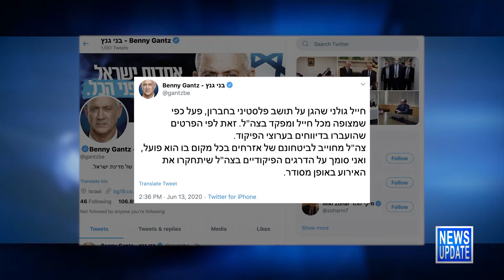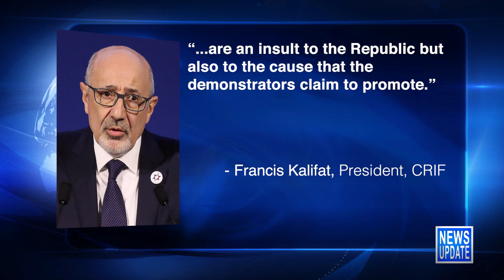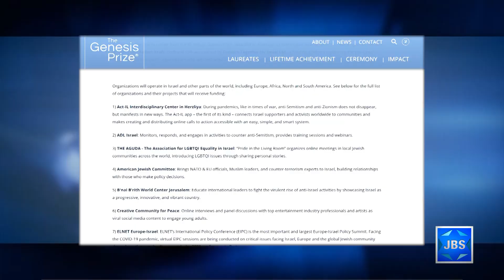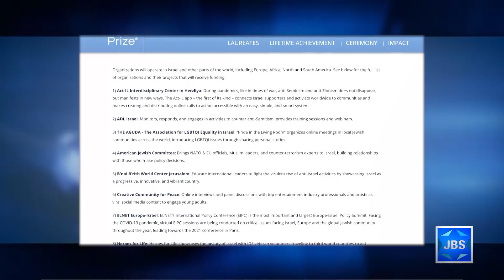JBS News Update - 6/15/20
BS News Update with Teisha Bader from June 15th, 2020

Stories Include:

PM: It's Applying Sovereignty, Not Annexing,

Gaza Arson Device Lands in S Israel,

IDF Soldier Helps Palestinian Under Attack,

Police Probe Antisemitic Chants in Paris,

Parasitic Drug Tested re Use for Covid-19,

Grants Aim to Tell True Israeli Narrative